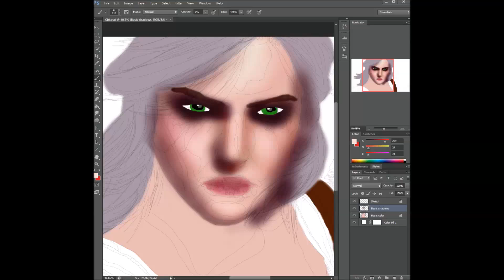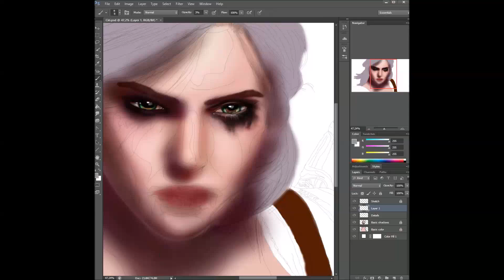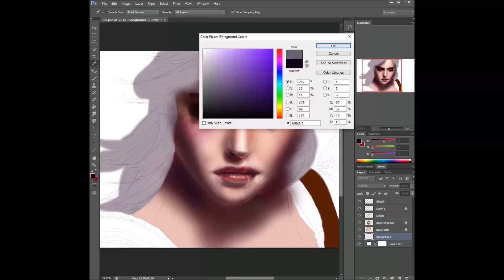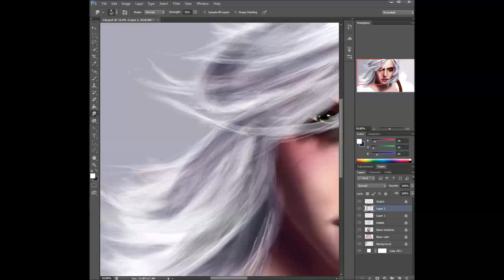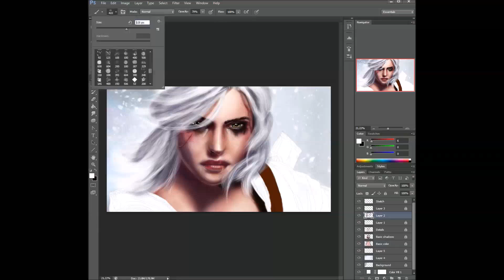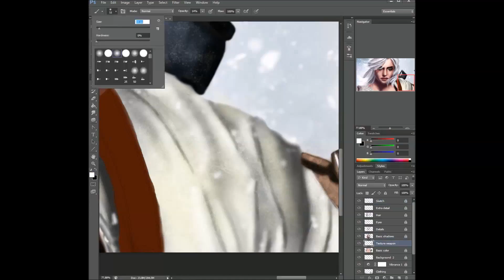Ciri / Witcher 3 / - Speed Painting (Photoshop) | CreativeStation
CreativeStation Team